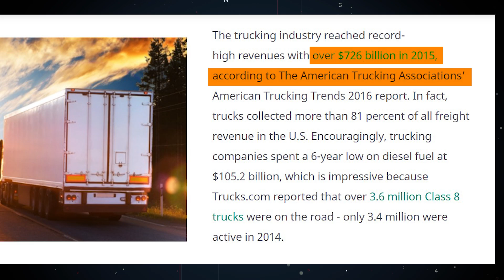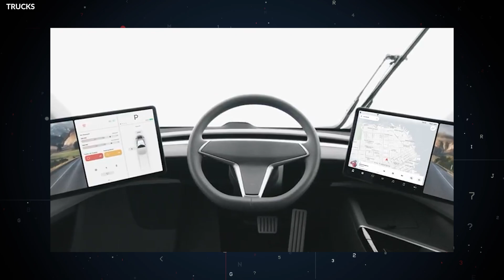The Tesla Semi Is Genius, And Here's Why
Tesla Semi: Coming In and Everything to Know.

Although Tesla has been around for nearly a decade, becoming one of the biggest consumer car manufacturers in the process, a lot of you might be shocked to know that that is not what the company's main goal is.

See, from the get-go, the goal of the company is making the entire automobile industry electronic, and sure, high-end sports cars and low-end family cars are great, there is one department that the company has had its eyes set on for a while, and that is heavy vehicles, or as we call them, semi-trucks.

And it makes sense too, since the industry is colossal, earning $726 billion in revenue according to the American Trucking Association, in 2015 alone while employing a massive 3.5 million drivers.

So when the company revealed their first-ever prototype semi-truck, all fresh and clean looking with the latest and greatest of the industry, it caused a bit of a division among people, a lot of them considering it a fad, and a way of Tesla to destabilize the already great trucking industry, while other claims the thing would be a failure.

However, the truth is much different from either of those things, because the Tesla Semi is going to single-handedly revolutionize the industry, and in this video, we'll tell you exactly why.